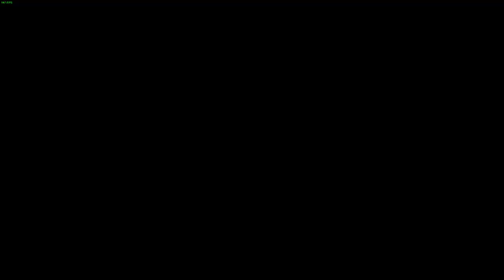Part 6 My First Time Playing Divinity Original Sin 2!